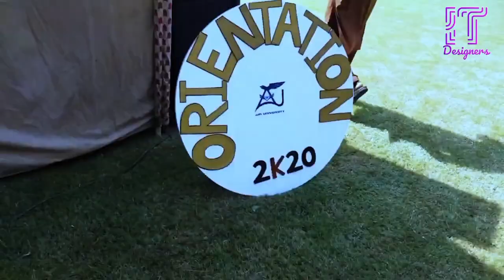Air University Islamabad||Fazaia Medical College Islamabad